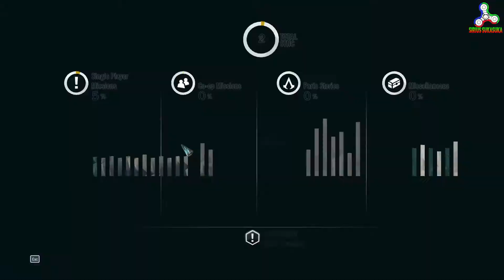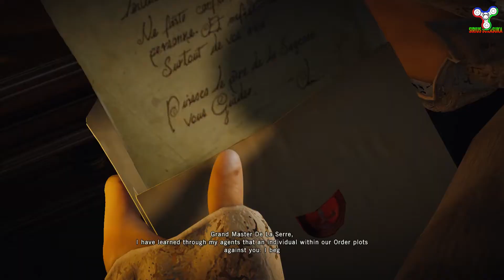Naughty Arno Assassin's Creed Unity #1 Malay Commentary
internet x stabil nak buat live kt facebook. ni je la care dia.